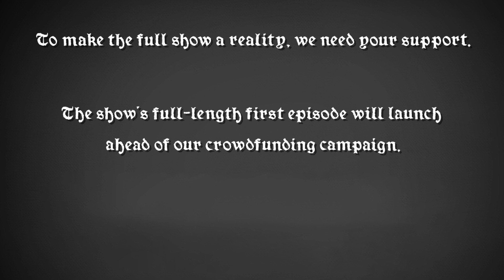Welcome to the Brass Eagle - Fantasy Fiction Podcast Announcement Trailer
Hey everyone!  I wanted to share a new project that I've been developing for a very long time.  It's a fantasy fiction podcast featuring voices from shows like the Magnus Archives, the Sheridan Tapes, the Strata and more.  It's been such a labor of love and I CANNOT wait to get this out into the world!

Episode 1 premieres Aug. 16 and our crowdfunding launches Aug. 23.

You can find this and a ton of other trailers on our Youtube @brasseaglepod We're also on all socials at the same handle!  Before our launch we'll be sharing tons of teasers, info about our campaign, and mini episodes that tie into the main story.

Join us for the story of the Brass Eagle Tavern, a storied establishment said to appear somewhere new with each passing day.

Narrated by Mike LeBeau (@mikeyscamp), and starring E.R. Hollands (@erhollands), Maddi Albregts (@maddialbregts), and Connor Bushoven (@cbushoven)

Episode 1 features Abigail Turner, Madeleine Norton, Meredith Nudo, Paul Warren, Diana Helen Kennedy, Brian Jeffords, Candace Mortier, Brandon Ambs, Mei Xin Bierzynski, Tim Winters, Chrysanthe Grech, Maia Harlap, Michael Mishkin, Swann Grey, and Ty Wilkins.

Sound design by Candace Mortier, Marcus Siniscalchi, Amanda P.H. Bennett, and Yemi Kanmi.Written/Directed by Connor Bushoven and produced by Michael DeMauro.